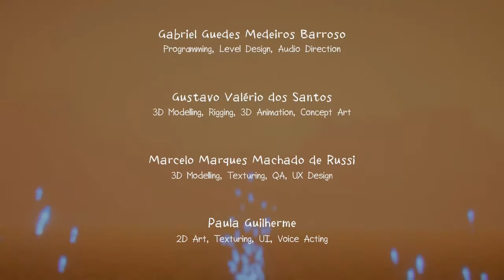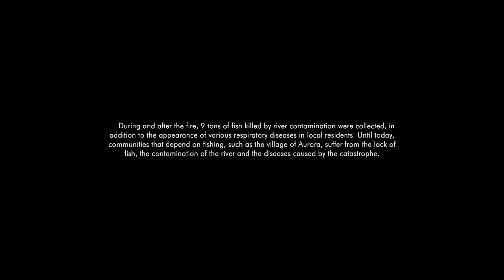[게임추천] 아우로라: 한 아이의 여정, Aurora: A Child's Journey Played by Uncle Jun's Game TV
* 액션 어드벤처(Action Adventure), 환경 운동(Environmental movement), 소녀 주인공(Girl Main Character)